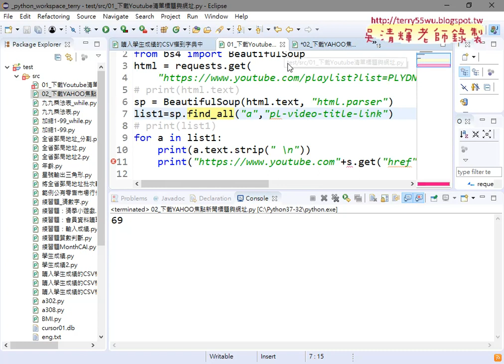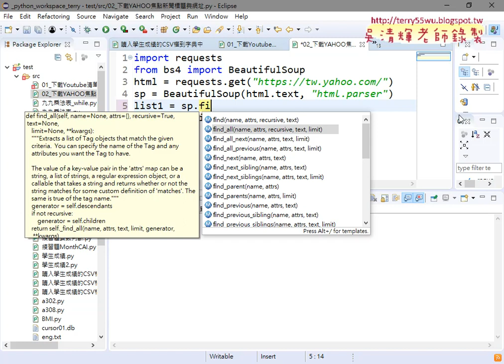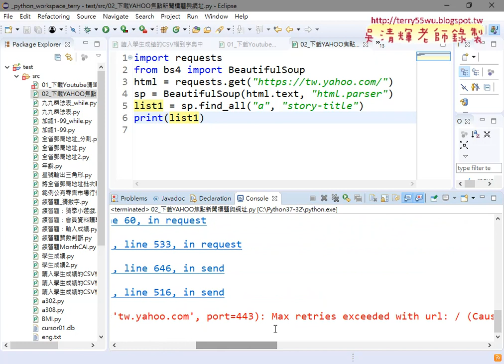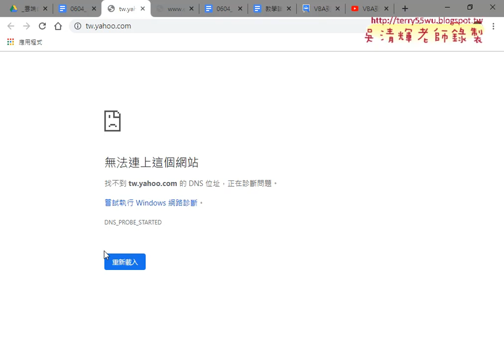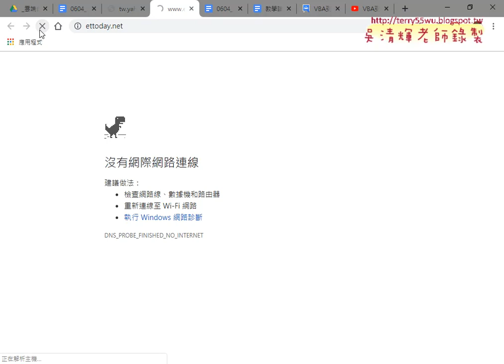03 下載下載YAHOO新聞